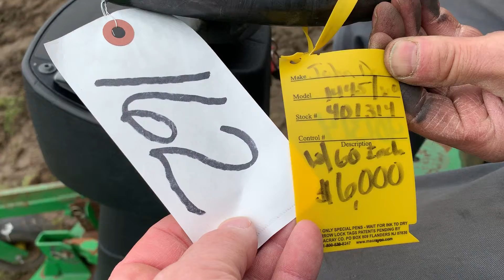162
Lot 162 John Deere